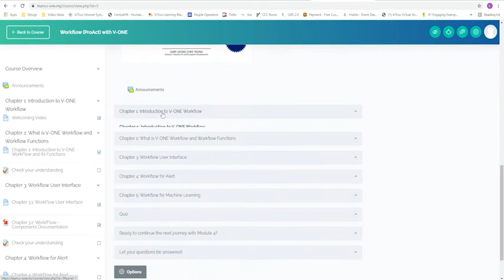V ONE E-Learning Portal Introduction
How to create stunning dashboards with coding free?

V-ONE e-learning portal courses are interactive and designed in helping you customize dashboards to organize your data into more manageable chunks of visual information that allows you to see what you are doing right and where.

Enjoy our V-ONE Digital Learning for FREE:
• Connect your meaningful data into insightful dashboards
• Build variable charts using the analytical tools
• Create a customized e-ticketing template and more
• Create a custom-built alert plan and learn how to perform machine learning with workflow

Interested? Sign up with a V-ONE account now!